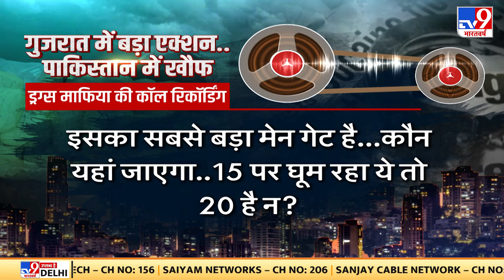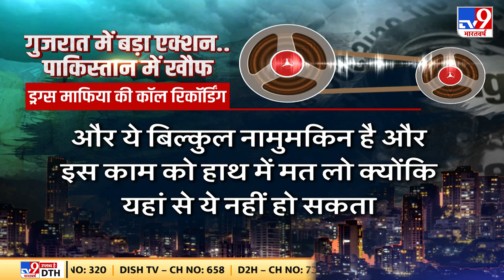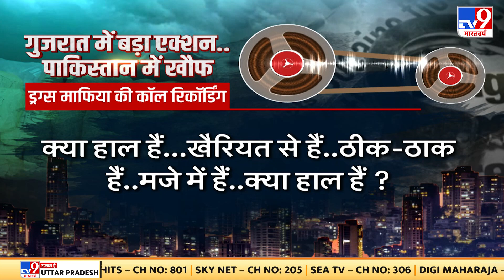Gujrat ATS के Action के बाद ड्रग्स माफियाओं में खौफ | Drugs Case Drugs Network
गुजरात ATS के एक्शन के बाद ड्रग्स माफियाओं में खौफ
पाकिस्तान समेत इंटरनेशनल माफियाओं में मचा हड़कंप
कई दिनों के लगातार सर्च ऑपरेशन से घबराए ड्रग्स माफिया
After the action of Gujarat ATS, fear among drug mafia
There was a stir in the international mafia including Pakistan
Drugs mafia frightened by continuous search operation for several days